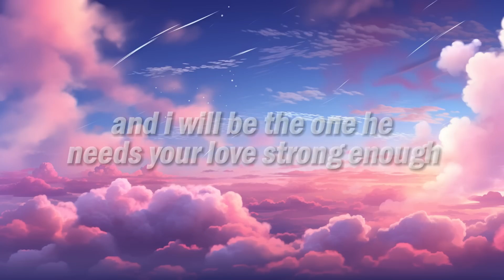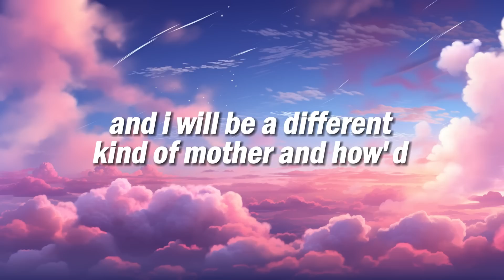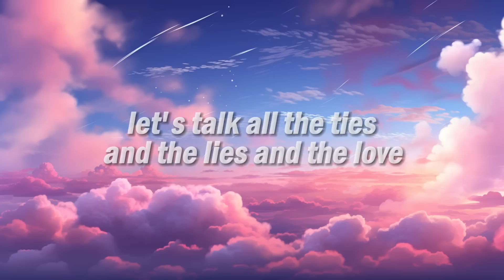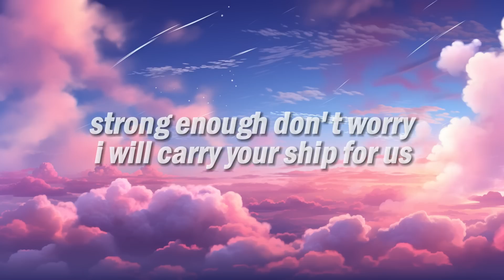Alan Walker & Ina Wroldsen - Strongest (Lyrics)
🎤 Lyrics: Ina Wroldsen - Strongest (Alan Walker Remix)

[Verse 1]
You sit there with that look on your face like you won
Like nothing that I say is gonna change how you feel now
You sit there and you tell me you fell outta love
And we are in your way so you just gotta leave now
And we just need to understand your reasons
And you are gonna justify this treason
By telling me the promises that we sworn ain’t enough

[Pre-Chorus]
So now you gonna be another person?
And how do I explain this shit to our son?
How’d you tell a toddler about a girlfriend?
Daddy’s gone

[Chorus]
Well, I will be the strongest that he ever knew
And I will be there when he needs a love strong enough
Don’t worry I will carry your share for us
No matter how bad the storm
I will be strongest that he ever knew
And we’ll leave you alone

[Verse 2]
You sit there with your phone in your hands and you’re hurt
You tell me that you feel like you lost me when he came
I’m sorry but I cannot connect with your words
‘Cause right now what matters isn’t yours but it is his name
And we just need to find another income
'Cause she wants you to help her with her own one
And you want me to tell me that what you’ve done is okay

[Pre-Chorus]
So now you gonna be another father?
And I will be a different kind of mother?
And you’d tell a toddler ‘bout step brothers?
Daddy’s strayed

[Bridge]
Let’s talk about family
Let’s talk of the ties and the lies
And the love that we had in this family
Let’s talk about honesty
You know nothing about honesty
I’ll let go of your hands and our plans
And the chance that we had with this family

[Chorus]
Oh na na, we’ll leave you alone